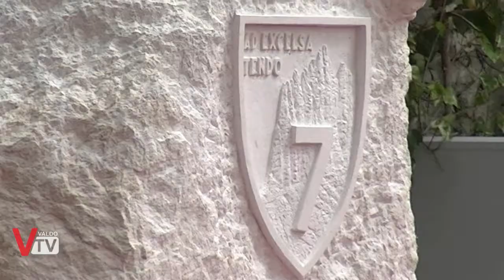Inaugurazione ed intitolazione piazza 7° Reggimento Alpini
Valdobbiadene ha reso onore al 7° Reggimento Alpini ed agli Alpini in generale, intitolando la piazza situata all'ingresso della Cittadella Ospedaliera di Valdobbiadene; un segno di rispetto per i sacrifici fatti dagli Alpini durante la guerra e un simbolo per le generazioni future.